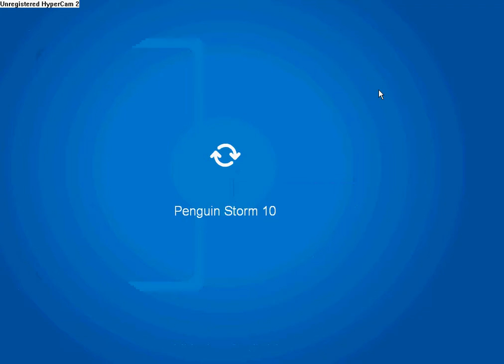Me putting in the code for the Sensei plush!!!!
We had loads of codes to put in today and it is only 9:08 here in the uk!